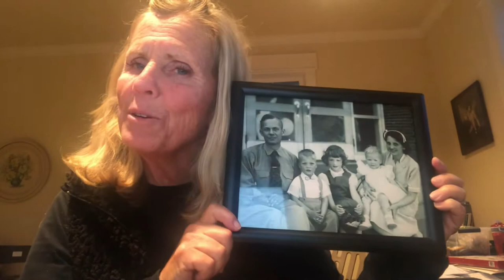Sally’s Birthday Video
Videos from all her family and friends